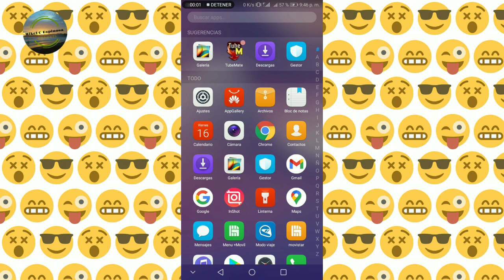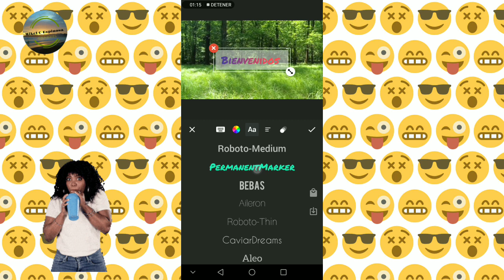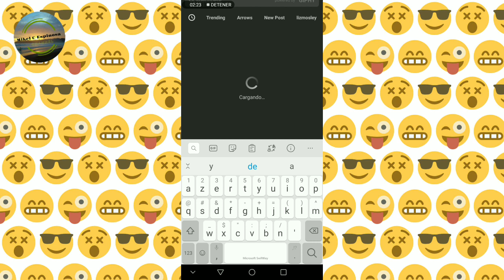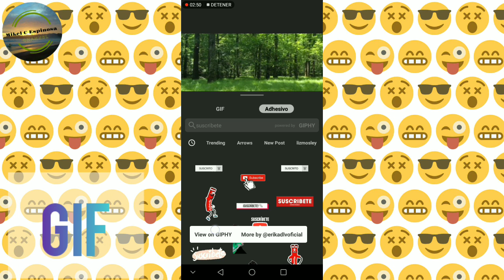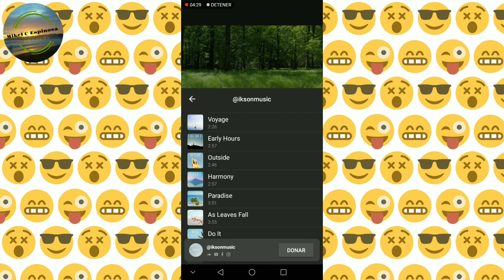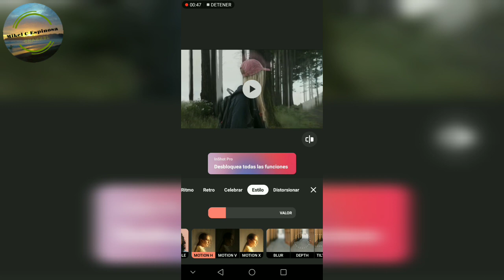🔴COMO EDITAR VIDEOS Con INSHOT-Tutorial Fácil 2021